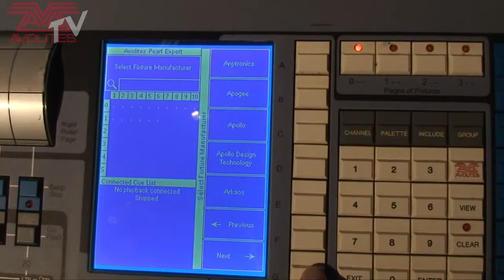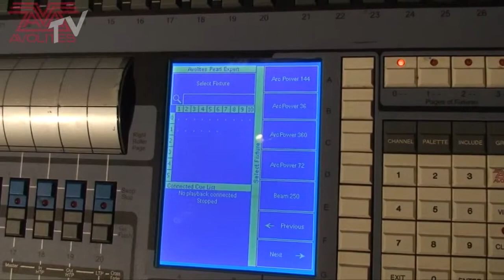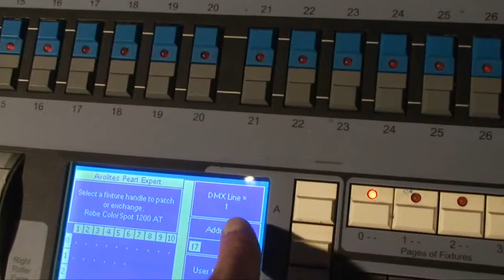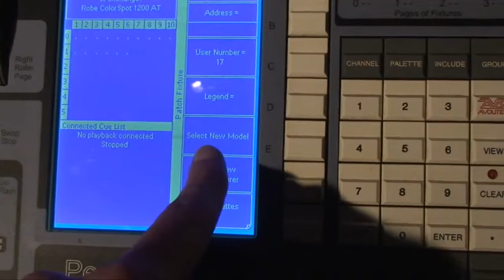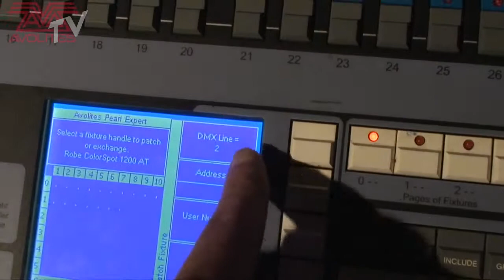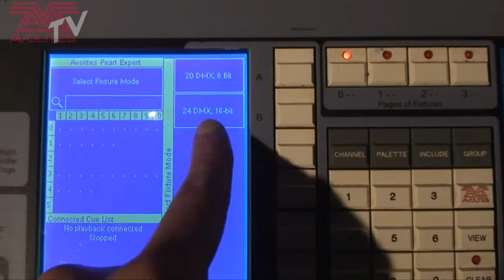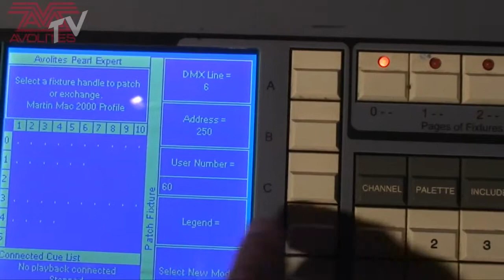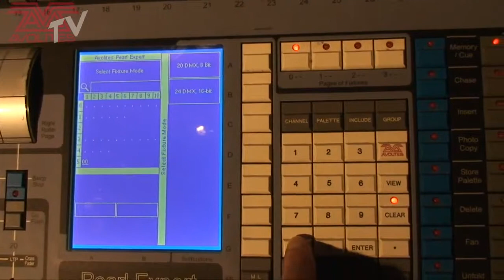Урок 2.Очистка пульта WIPE и ПАТЧИНГ (patch) приборов.Часть 2